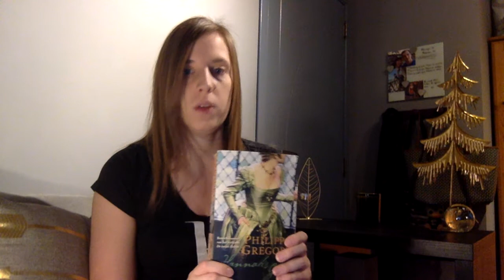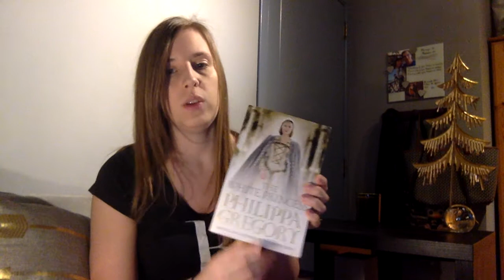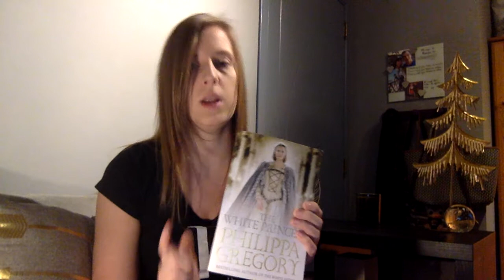My historical book collection ( by Philippa Gregory)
One of my subscribers asked me to do a historical book collection video after one of my bookmas video's lost a bit of sound when I was talking about Philippa Gregory's books. So here it is, a closer look at my historical books I enjoy.

I gravitate towards Philippa Gregory because I got to know here through the movie ' The other Boleyn Girl' & started reading a few of her books in that series.

If you have suggestions on other great historical books or authors, please let me know :) I'm into the tudor period, Mary Queen of scots and the rose wars !!